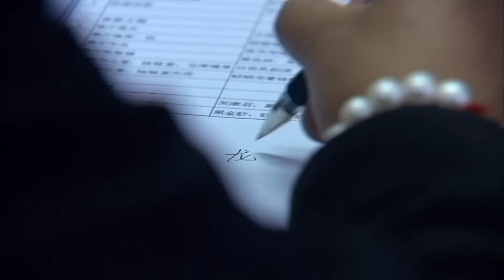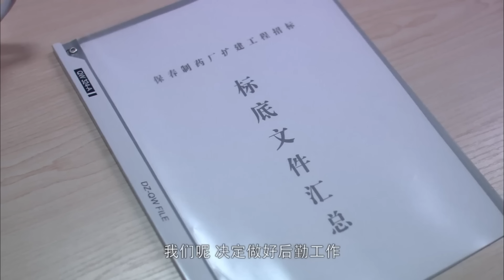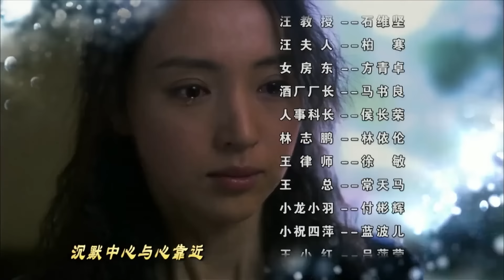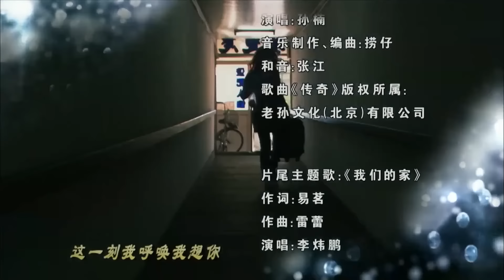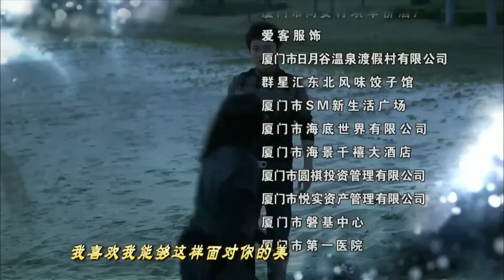撕心裂爱 第16集 丨富家千金和凤凰男纠缠不清卷入凶案，帅气律师爱上千金为情敌脱罪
【剧情简介】
该剧翻拍自海岩小说，该讲述了完美律师韩丁追上了美丽的富家女孩罗晶晶，之后发现她的初恋情人龙小羽被卷入一场杀人案，随后展开一场爱情纠葛。
★类型：爱情、悬疑、伦理、都市
★主演：贾乃亮、张歆艺、董璇、崔林
更多好剧：
一宗二十年前的强奸案，横跨二十年错杂的感情故事《爱与痛的边缘》